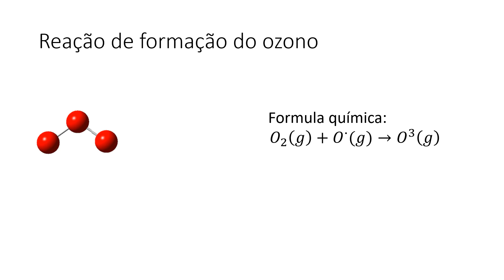Vídeo 22. Diogo Pinto 10ºA - O Ciclo do Ozono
Diogo Pinto 10ºA - O Ciclo do Ozono (MicroCurtas KinoCaparica 2023)